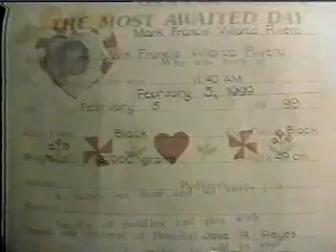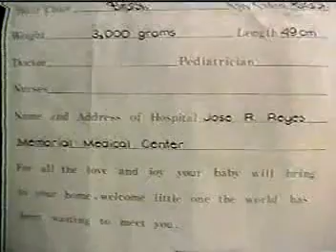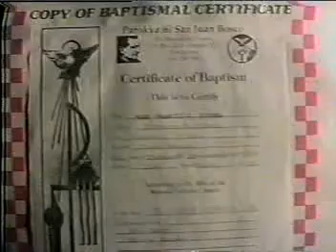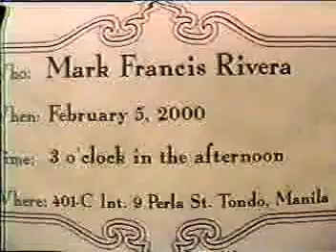Mark 1st Birthday Part 1 of 2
Mark's flashback pictures before his 1st birthday. See how he have grown.